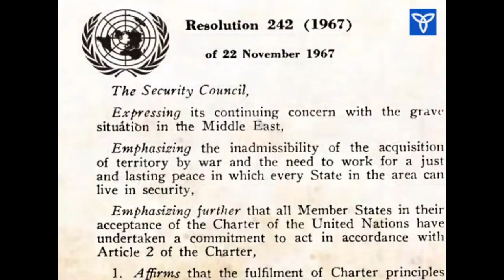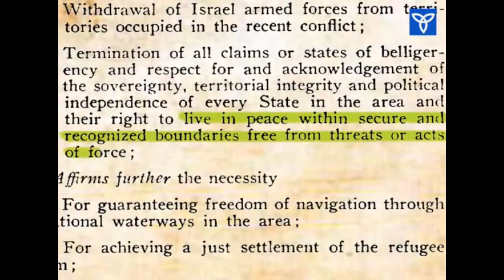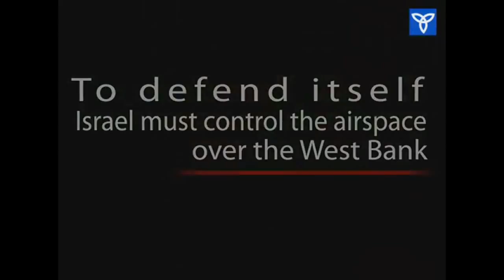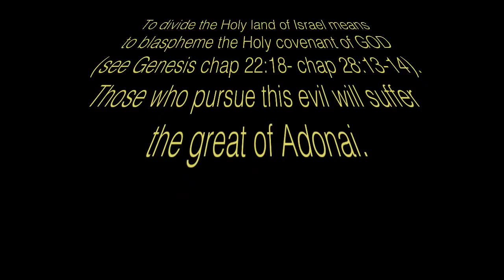The nations who seek to divide Israel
The Coming judgement upon the United nations against Israel